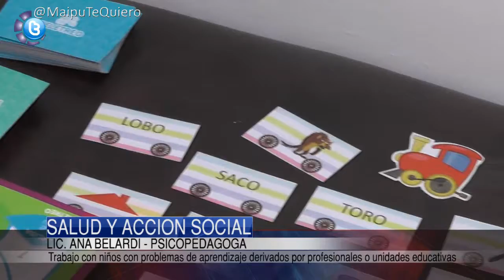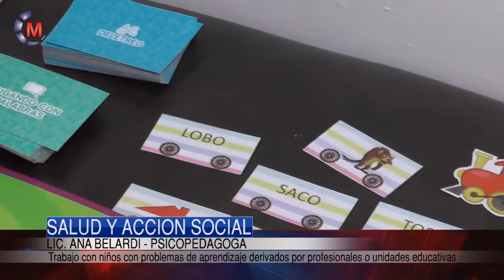SALUD Y ACCIÓN SOCIAL | Lic. en Psicopedagogía Ana Belardi.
La Lic Ana Belardi, psicopedagoga que se desempeña en los CAPs barriales de nuestra localidad, nos cuenta cuál es la función que desarrolla en ellos.